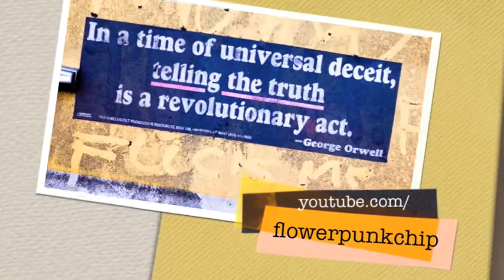Decicated to "Print for a politician" - Music by Barbed on BBC 2 Newsnight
Video by Flowerpunkchip

A rainy day in London inspires me to make a video.
No politics whatsoever for a change... until the very last clip.
Famous George Orwell quote

Performer - Alex Burrow , Alex McKechnie
Performer [Additional Help] - Andrew Jacques , Michael Hart
Producer, Written-By - Barbed

This was shown on BBC2 Newsnight apparently.
I still don't believe it. Bad publicity is good publicity in this ridiculous world.

No drugs were used during the recording and editing of this video.

Frank Zappa: Now, let's talk about the drug problem. Drugs do not become a problem until the person who uses the drugs does something to you, or does something that would affect your life that you don't want to have happen to you, like an airline pilot who crashes because he was full of drugs. That's a drug problem. I believe that people have the right to commit suicide. You can stick a gun in your mouth. You can stick a needle in your arm. You can do whatever you want, but you own your own body. I think you do. Drugs become a problem when the person who uses them turns into an asshole, and they also become a problem when the person who manufactures and distributes them turns into a politician. That's the drug problem. Now, you want to fight the drug problem. You have to be realistic about what the problem is. The substance itself is not immoral. Without cocaine you're going to have a hell of a time at the dentist's office. You can't say, "We have to burn ever coca plant". Otherwise, no more Novocaine, buddy.

Bob Marshall: The dental hygiene dilemma

Frank Zappa: Yeah. So there are things that you have to consider. There are the fine, little points. The problem is that the public gets saturated with the rhetoric about "just say no to drugs, there's a drug problem", and this and that and it puts it into a context where it becomes a moral menace. It's not a moral problem. It is an economic problem. It is a social problem. It is a mental health problem. And it can be a matter of physical danger to you when you have people who have life-and-death control over other people, who are users and they can endanger the life, like a physician, who might use drugs, who might give you the wrong kind of an operation. Or different ways the person who uses the chemical can fuck up your life. That's what you've got to look out for, but the substance itself is neither here nor there, and the person has as much right to drink a beer as he does to use the substance. The only difference is we have prohibition now of these certain substances. If you'll let your mind drift back to the time there was prohibition against alcohol, think of what happened. Remember: those who forget history are doomed to repeat it. Without Carry Nations, every Italian in the Mafia would be out of business right now. It was Carry Nations who put them into business. Because there was the law of supply and demand. People wanted to drink beer. They wanted to drink gin and a few guys say, "Hey, I don't care, I'm going to supply the demand", and they became billionaires. And they eventually found out and people got killed for years all during Prohibition. The machine gun was busy. People were dying because they wanted a beer, and the government literally could not enforce the prohibition on alcohol. And in the time that they had this moral law to keep people from drinking alcohol, they managed to create the empire of organized crime. And the same thing is happening with cocaine. A guy in the jungle with a swami shirt on some place is going to wind up ruling half the world because somebody decided that cocaine was a moral problem. Cocaine used to be an ingredient in Coca Cola. Was it a moral problem then?

Bob Marshall: That's well-spoken, and that distinguishes the difference between you and LaRouche because he thinks the solution is to continue banning them.

Frank Zappa: It won't work.